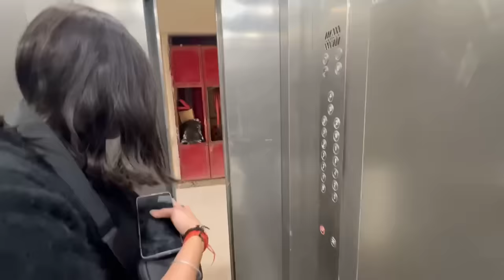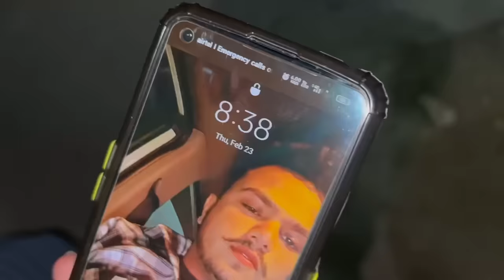Staying in haunted basement at night 😰 gone wrong 😣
Haunted videos
Challenge
Daily vlogs